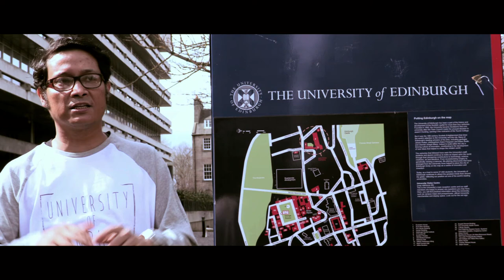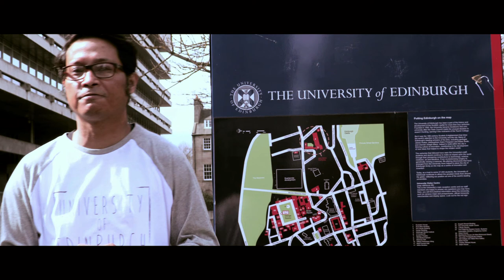In quest of JYOTI PRASAD AGARWALA by film scholar Parthajit Baruah